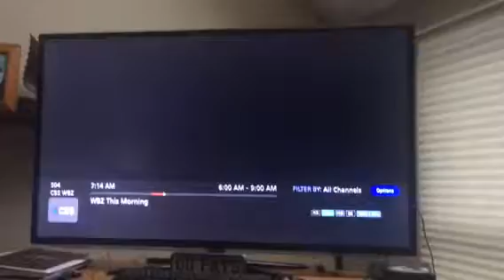WBZ TV Arredondo Family Foundation Turkey Giveaway